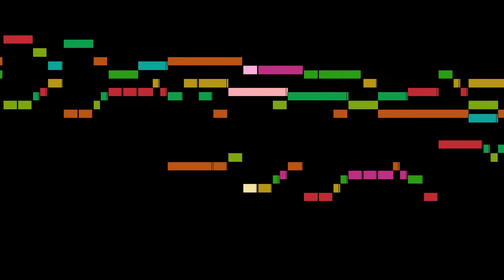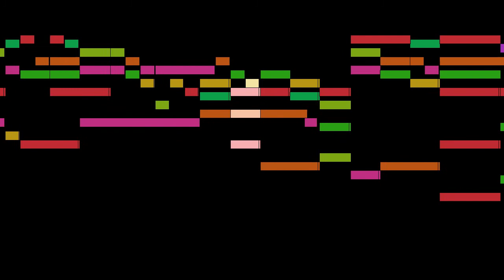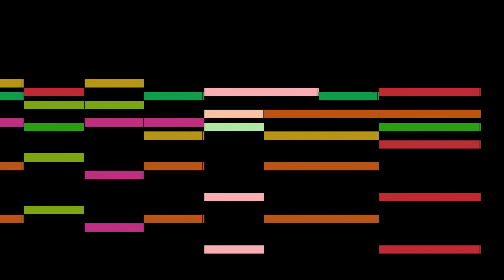Beckwith - 4. Fugue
An animated score of "4. Fugue", from 6 Voluntaries for the Organ, by Beckwith.